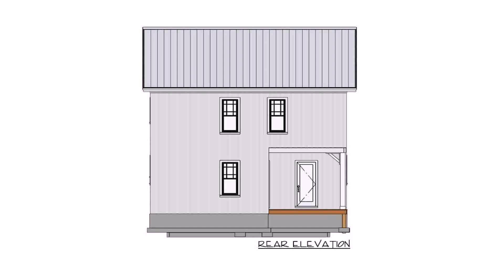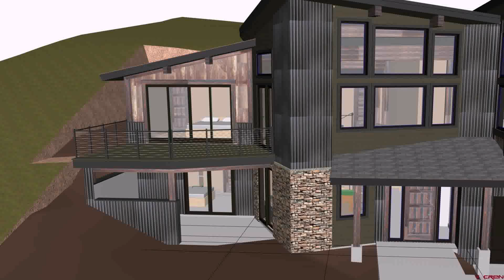House Front Elevation Grill Design